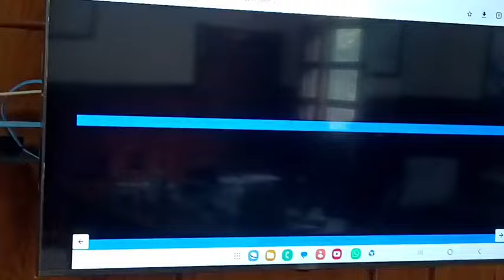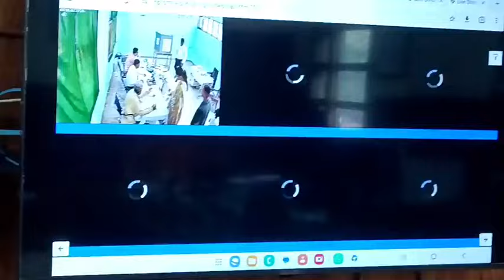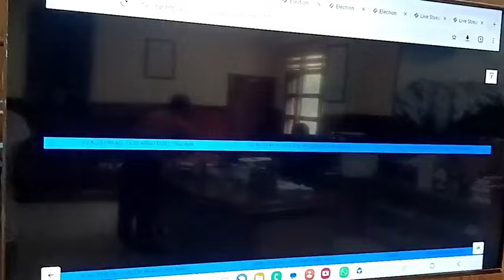सोलन live :नालागढ़ के 121 मतदान केंद्रों पर तीसरी आंख से नज़र # डीसी सोलन मनमोहन शर्मा दे रहे हैं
सोलन live :नालागढ़ के 121 मतदान केंद्रों पर तीसरी आंख से नज़र # डीसी सोलन मनमोहन शर्मा दे रहे हैं मतदान की जानकारी live